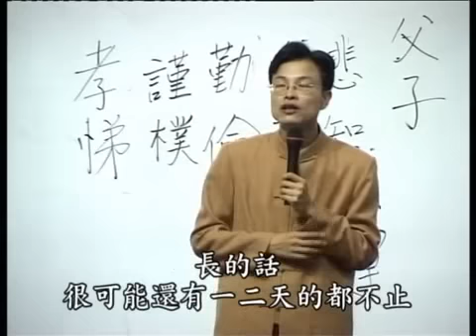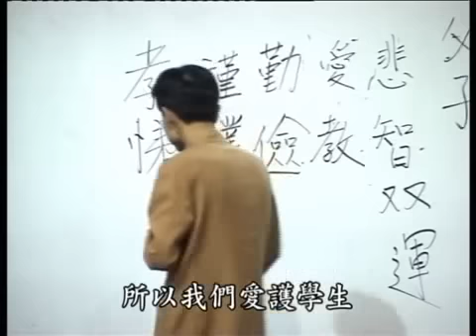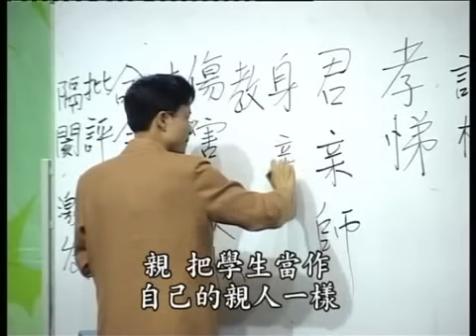蔡礼旭老师讲: 父母亲的爱 (上集)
蔡礼旭老师主讲 - 家和万事兴

2008年11月马来西亚《弟子规》传统文化学习营 【地点: 马来西亚吉隆坡万宜国民大学讲堂】